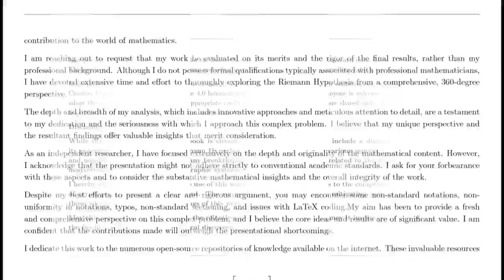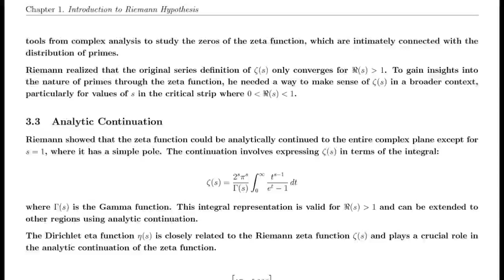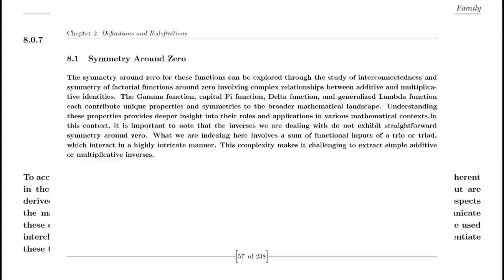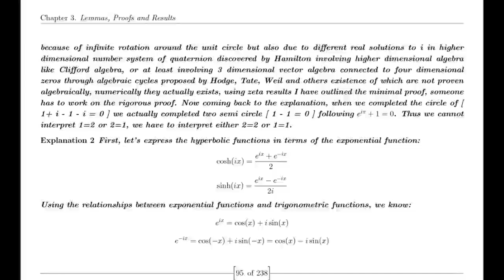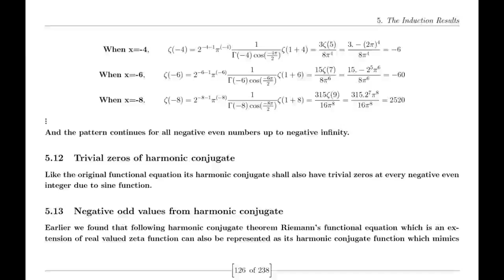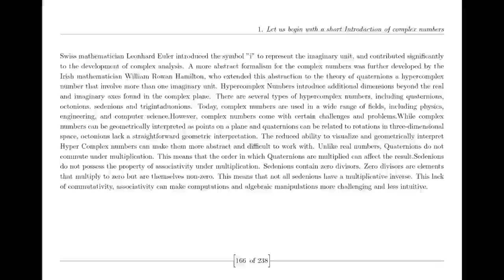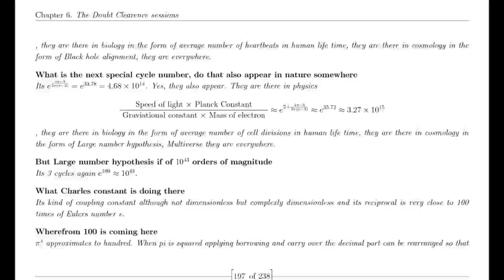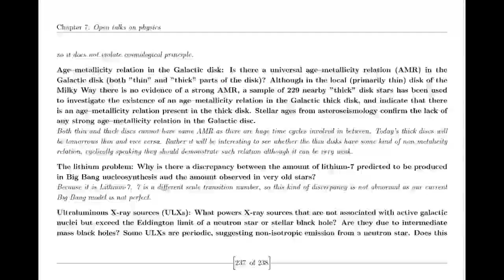How Suraj proved Riemann Hypothesis